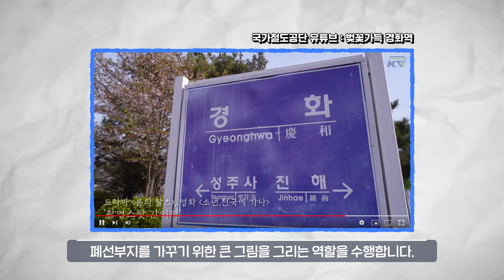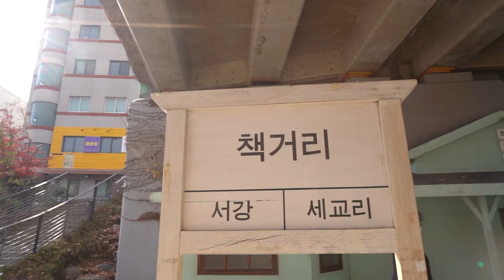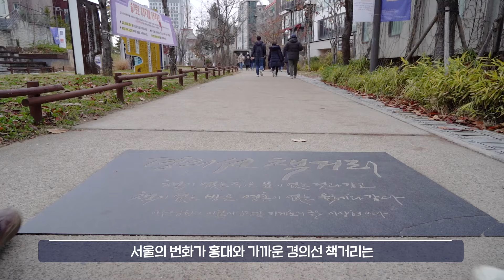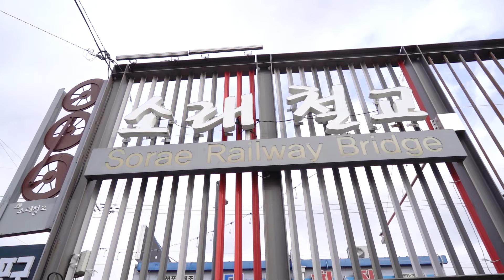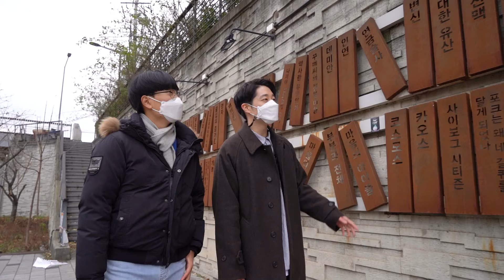국가철도공단 SNS 기자단이 알려주는 폐선부지 활용사례!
[타임스탬프]

[00:33] 경의선 책거리
[02:23] 수인선 소래철교
[03:52] 국가철도공단 SNS 기자단 인터뷰

2021 SNS 기자단,
10월 온라인 합동 영상 미션!😆☝

철도를 주제로 한 8개 조의 콘티 중
가장 우수한 콘티를 선정하여
영상으로 특별 제작되었습니다!!

5조의 레일싱어 최윤환님과
청소년서포터즈 엄태형님이 함께
수도권에 조성된 두 곳의 "폐선부지 활용사업지"를
알려드린다고 하는데요~!!👦🧑

그럼 바로!
영상으로 만나볼까요~!?🙌

[영상 기획]
레일싱어 8기 권용수 / 양상훈 / 최윤환
청소년 서포터즈 6기 엄태형

[영상 참여]
레일싱어  최윤환
청소년 서포터즈  엄태형